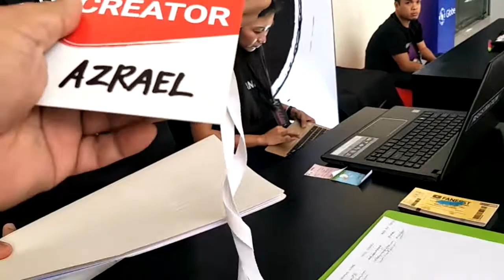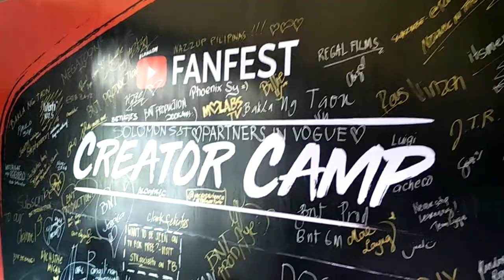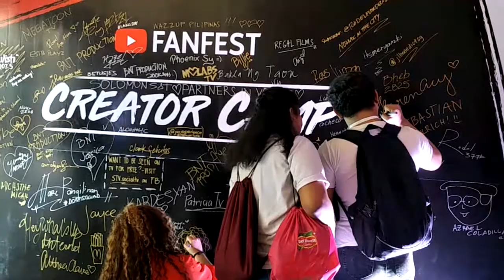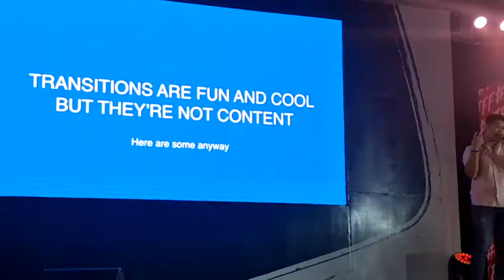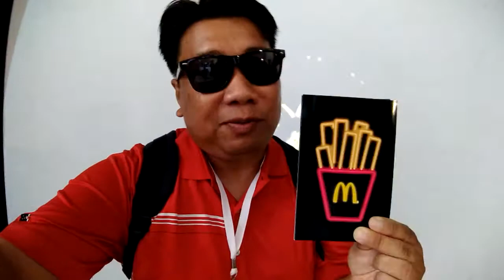YOUTUBE CREATOR MANILA 2018 - VLOG AFTERMATH